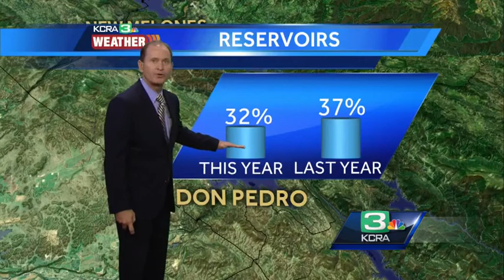Water levels at NorCal reservoirs close to all time low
Water levels at Northern California reservoirs are low thanks to the statewide drought. KCRA 3's Mark Finan explains where the reservoirs stand now.